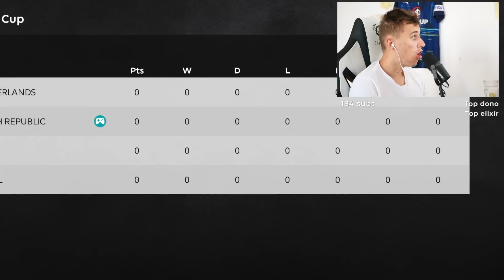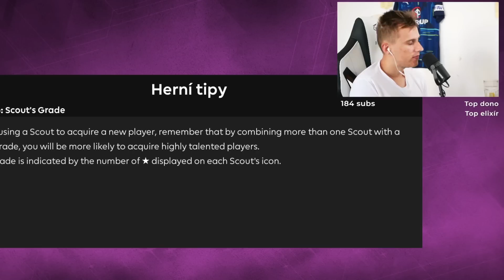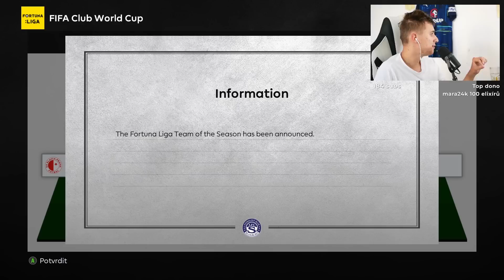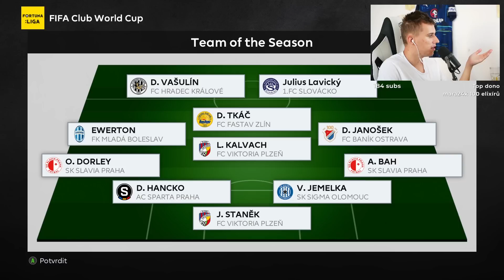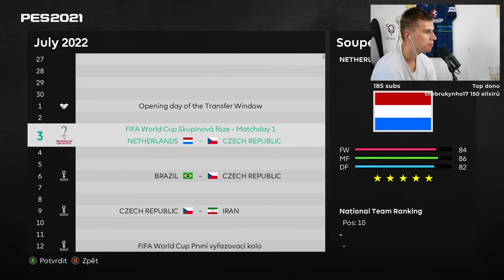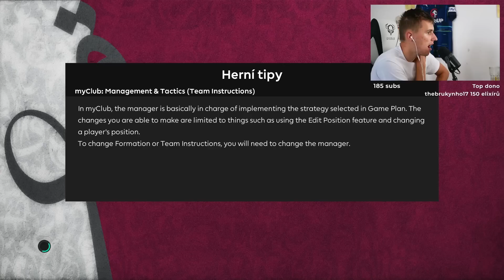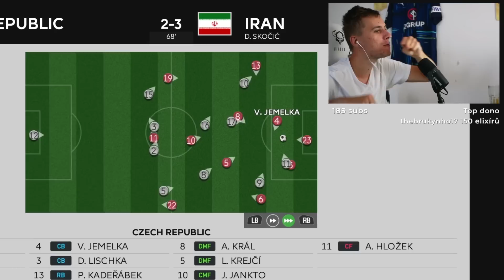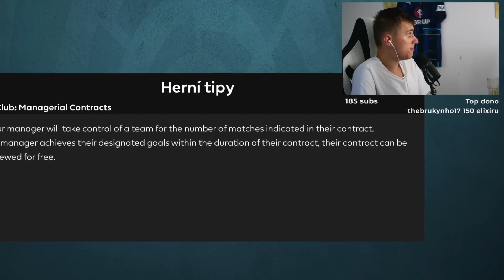LAVI KONEC VE SLOVÁCKU. VELKOLEPÝ PŘESTUP DO ŠPANĚLSKA! 😱 KARIÉRA HRÁČE LAVI #9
Kariéra hráče v ČESKÉ LIZE! LAVI VE SLOVÁCKU

✔ Referral kód pro bonus až 380$ • GUDU